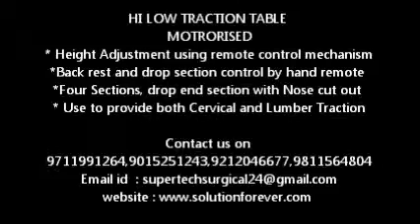Treatment Table Height Adjustable